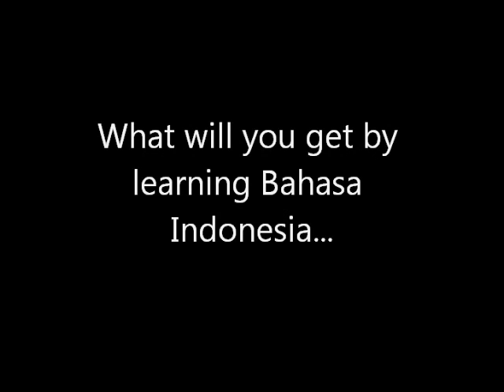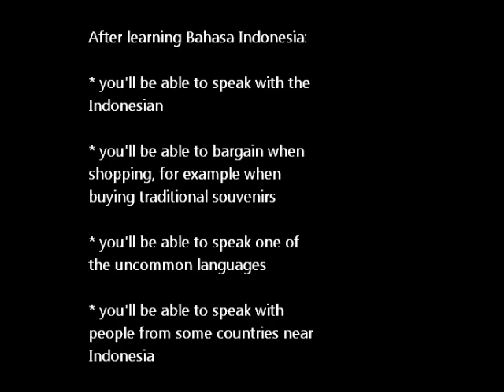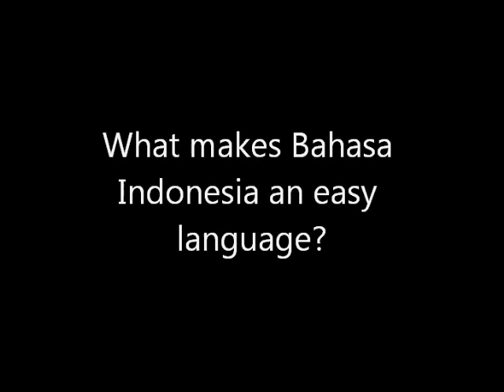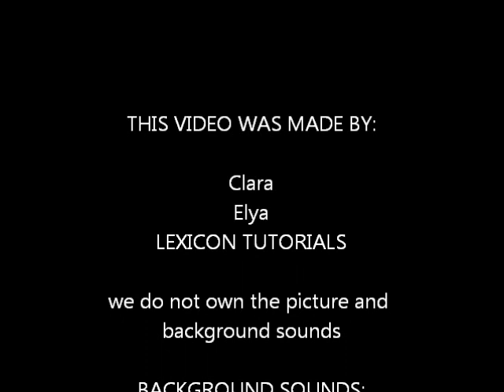Introduction to the Indonesian language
Hello, language learners! We're Clara and Elya from Indonesia. We are here to help you or teach you our mother tongue, which is Indonesian. We named our learning program as "Mari Belajar Bahasa Indonesia" which means let's learn Indonesian. This video is the very first one which contain the introduction and some information for those who want to learn Indonesian. Keep updating with our videos to learn more. We'll come with different theme every week. If you have questions, comments, critiques, and suggestions please feel free to message us and comment on our video :) I hope you'll enjoy learning with us and good luck ^^